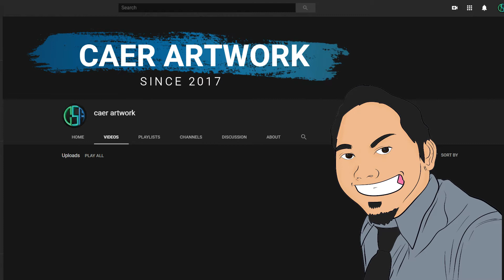SAINS UNIT 5 BENTUK TENAGA (MNEMONIK)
UNIT 5 BENTUK TENAGA

Video ini dihasilkan bagi memudahkan guru-guru sains sekolah rendah untuk mendapat bahan secara maya dan interaktif bagi tujuan pdpc abad ke 21. Bahan yang dihasilkan bersifat autentik dan jika terdapat sebarang plagiat adalah disebabkan oleh rujukan terhadap sesuatu maklumat,rajah yang terdapat di dalam google atau pada bahan-bahan ilmiah sama ada secara bertulis dan sebagainya. Semoga guru-guru Sains dapat mengumpul idea dan bahan berdasarkan video ini. Terima kasih